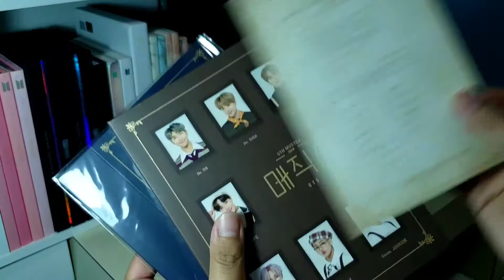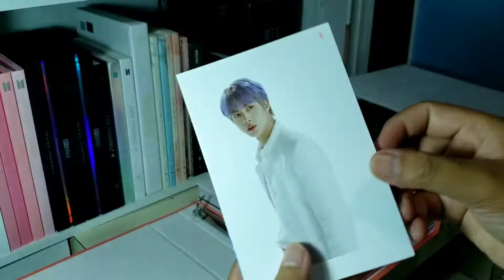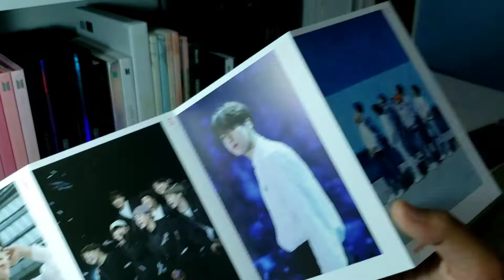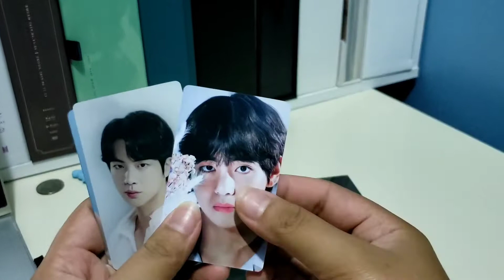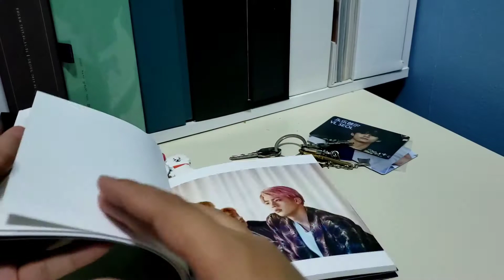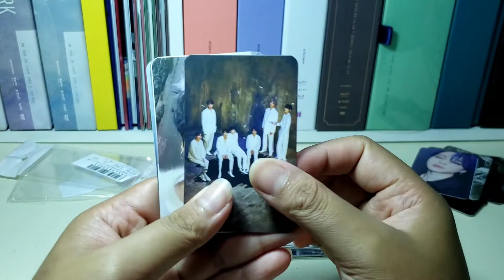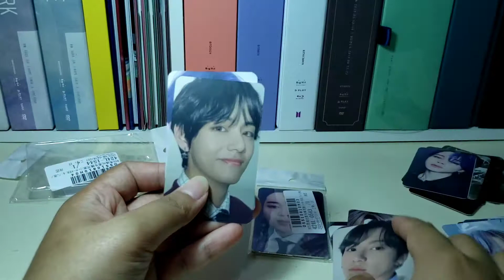UNBOXING BTS GOODIES (Birthday gifts🎁)